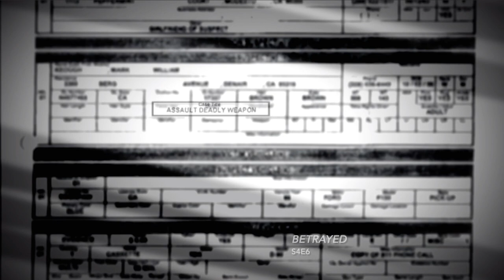GREG BERG, EDITOR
Clips from various shows that I have helped edit.